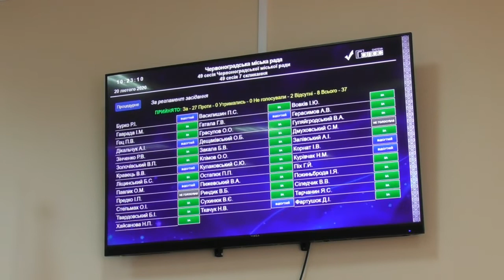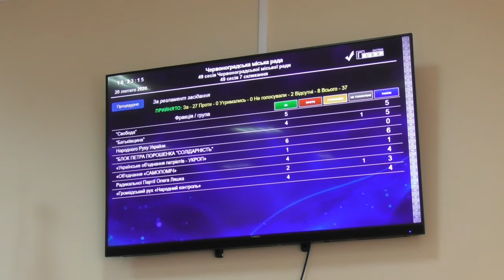20.02.2020 відеозапис (1) сесiй мiської Ради S4650001